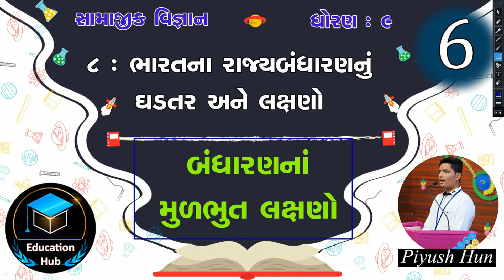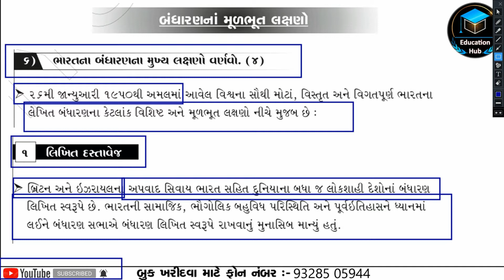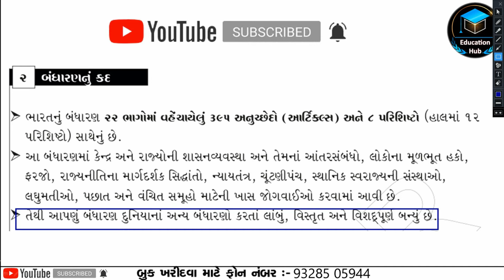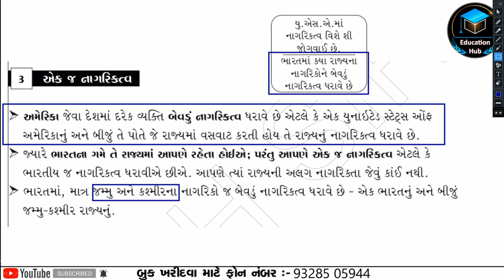Std 9 Social Science Ch. 8 Part 6 | ભારતના રાજ્યબંધારણનું ઘડતર અને લક્ષણો | Education Hub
બુક ખરીદવા માટે સંપર્ક કરો  :  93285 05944